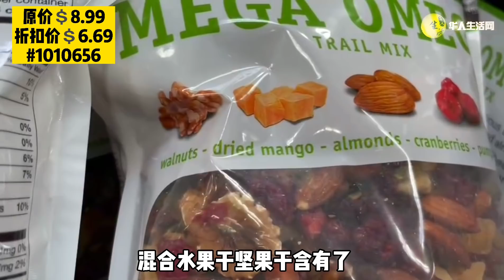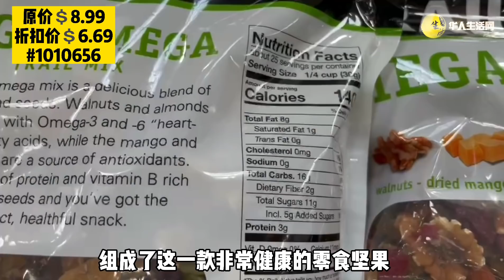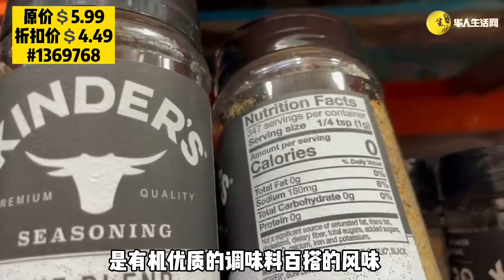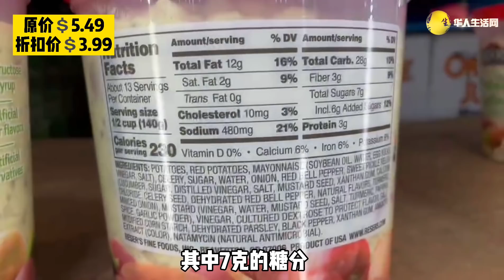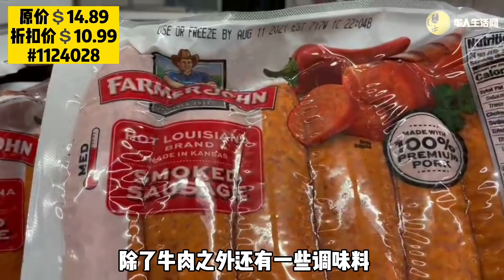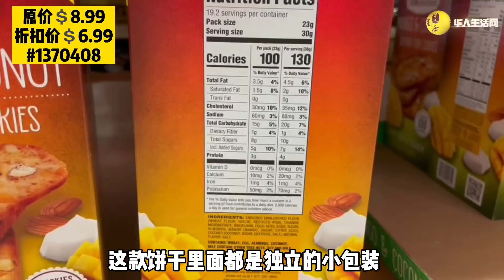新一波！Costco换季大清仓！COSTCO各店内出两周额外新折扣清单，最新探店6/20/2001-07/03/2021 Costco on sales list update！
Costco